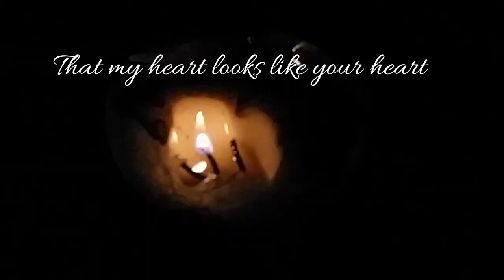Cats Praying With Me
This video contains parts of the Lyrics of the song,  Your Heart  by Chris Tomlin.